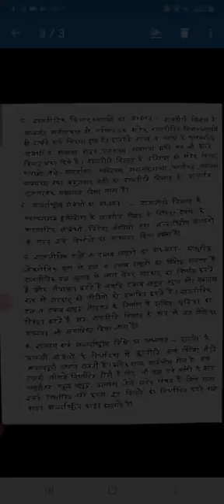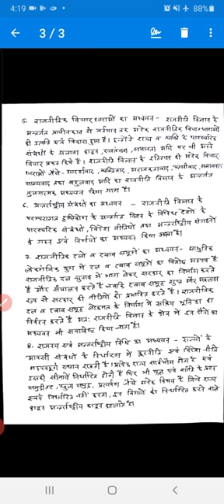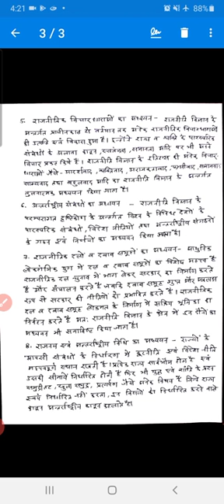परम्परागत दृष्टिकोण के अनुसार राजनीति विज्ञान का क्षेत्र by V D Parashar